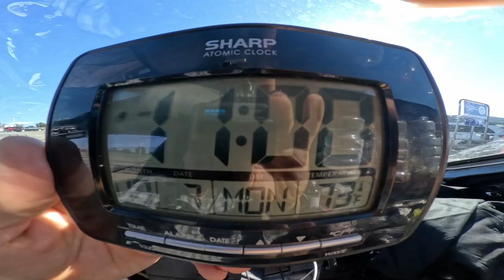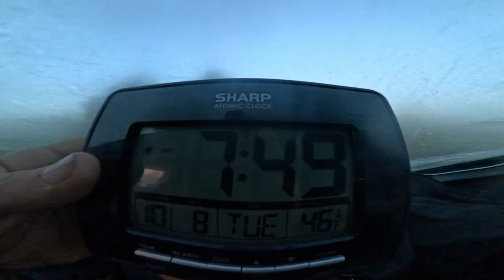drive 10 16 T1 Cedar Springs, Rockford, MI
Alright, picture this as if I’m explaining a workday on the road, ready? So, we’re cruising along, making a few detours and pulling into parking lots – kind of like setting up a roadblock where you thought the lane was going straight. You know the feeling? GPS says go right, but nope, should’ve gone left. Happens to the best of us!

So, I’ve got my trusty folder, like a toolbelt, right? Got this bench warrant in hand, but it’s useless until I get it properly registered in the NCIC – think of it like needing the right clearance to start construction. Until it’s in the system, it’s like having cones set up with no signs telling people what’s ahead.

Along the way, I’m checking out stops like police stations and courts, gathering info like you’d collect materials for the job – gotta make sure everything’s lined up. It’s a busy area too, kind of like working on a main road where everyone’s rushing around you. Cars stacking up behind, just like when the traffic backs up because of lane closures.

Hit a few rough patches with getting this thing processed. You know how sometimes equipment breaks down or deliveries take forever? Same thing here with the paperwork – waiting on marshals, dispatch, and sheriffs to get everything logged properly.

Between all that, I’m hitting up libraries, like taking breaks at rest stops, checking emails, and making sure I stay in the loop. The pressure’s on, like when you're racing to finish paving before the next big rain. But hey, we’ll get there – just gotta keep calling, keep pushing through, and eventually, the job will be done.